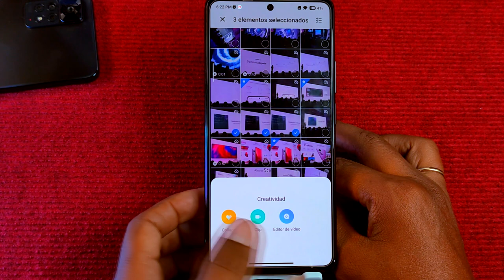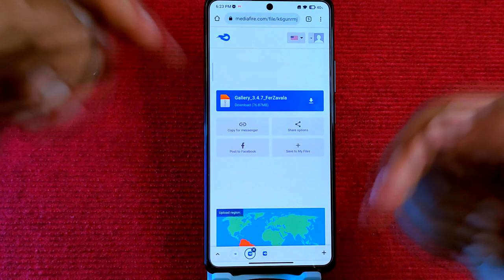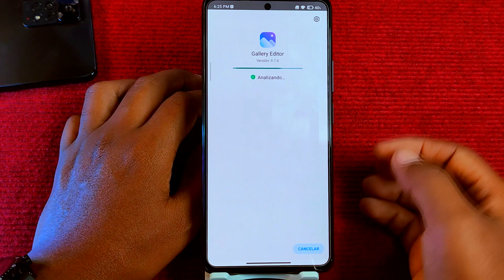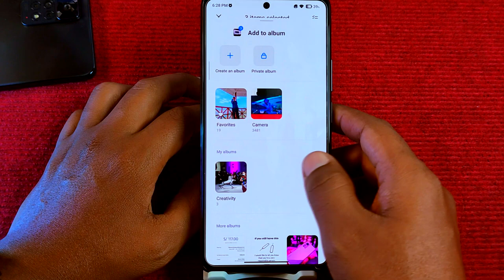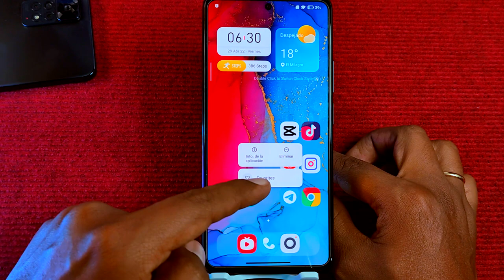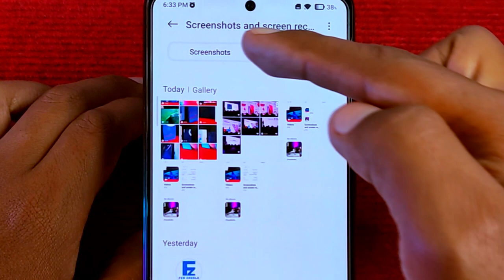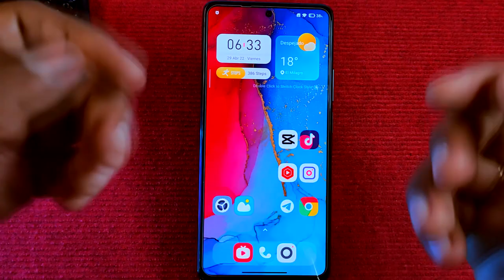MUCHAS Funciones NUEVAS para TU GALERIA de Xiaomi -Actualiza YA!!!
hoy traemos nuevas funciones para la Galería de tu Xiaomi y podrás tener Funciones y características únicas, que esperas!
Actualiza ahora!